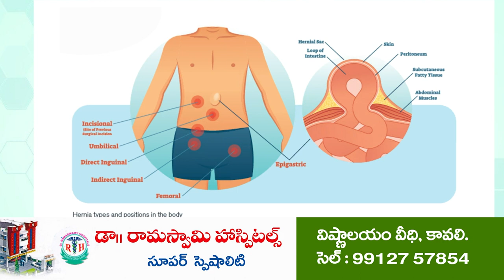వాహన చోదకా.... శిరస్త్రాణం తప్పనిసరి...!@N3NEWS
- కావలి బ్రిడ్జి సెంటరులో ద్విచక్రవాహన తనిఖీలు చేసిన సీఐ సుధాకర్
- అనుమతులు, హెల్మెట్ ధరించని వారితో ప్రతిజ్ఞ
- మొదటి తప్పుగా మన్నించి అపరాధ రుసుం లేకుండా వాహనాలు వదిలివేత